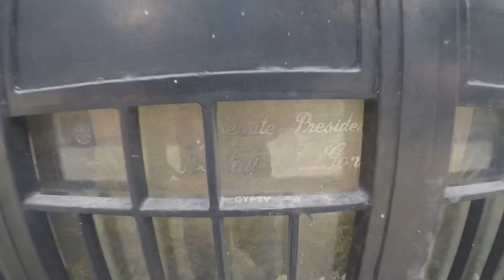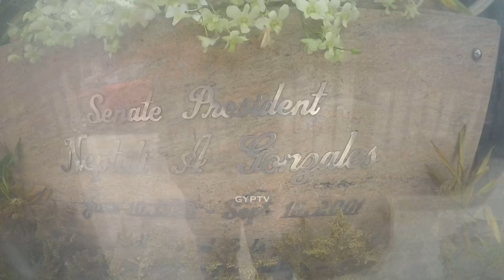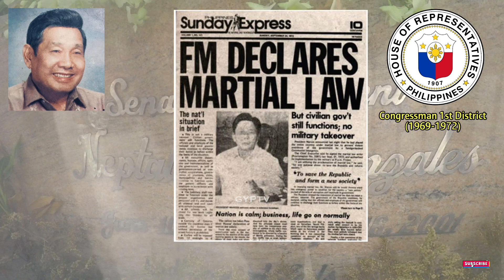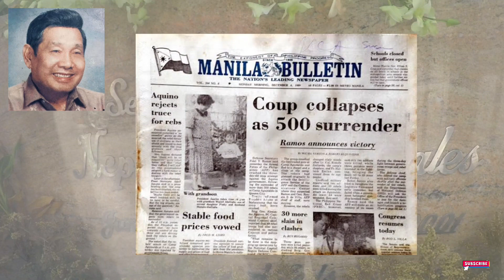Gravetour of the Famous E234 | Sen. Neptali Gonzales | Mandaluyong Public Cemetery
In this video we visited the final resting place of SenatePresident NeptaliGonzales at MandaluyongPublicCemetery